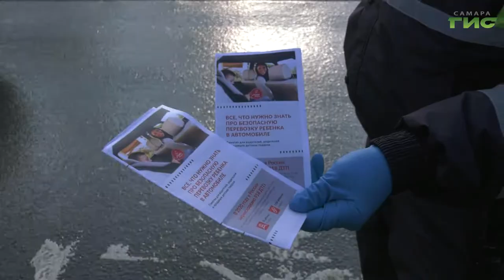Сегодня сотрудники ГИБДД проводят рейды по всему городу вблизи детских садов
Сегодня сотрудники ГИБДД проводят рейды по всему городу вблизи детских садов. Полицейские проверяют, соблюдают ли водители правила и правильно ли перевозят детей. Такие рейды будут проходить в течение трех недель. Много ли нарушителей удалось выявить, в нашем сюжете.